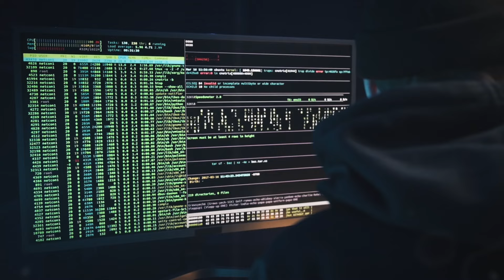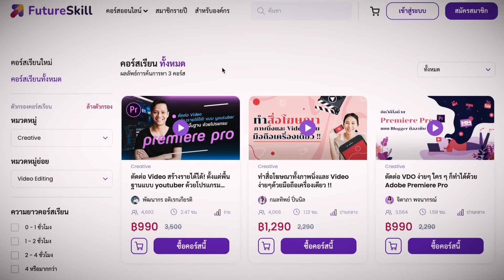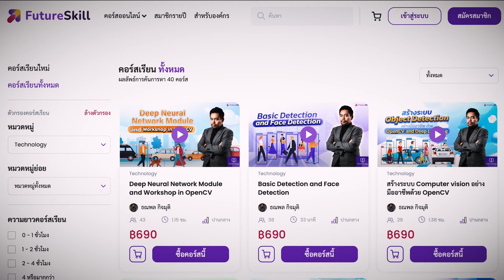ทำไมภาพ...จีนโบราณถึงเป็นของศักสิทธ์ไล่ผีได้! - Mystery World